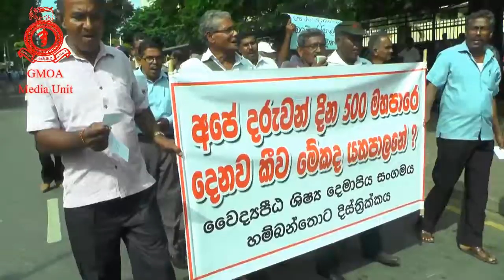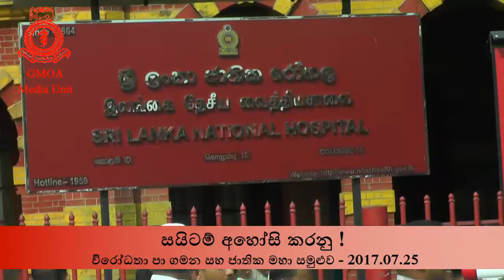2017.07.25 | ABOLISH SAITM Protest March & National Summit